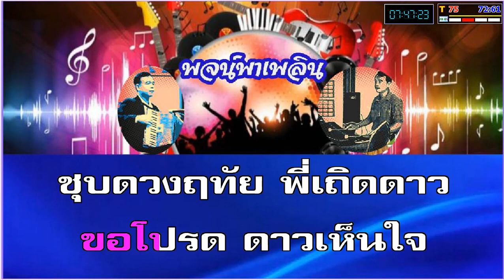ดาว คาราโอเกะ สุเทพ วงศ์กำแหง Eb